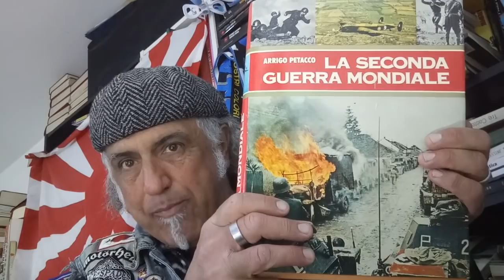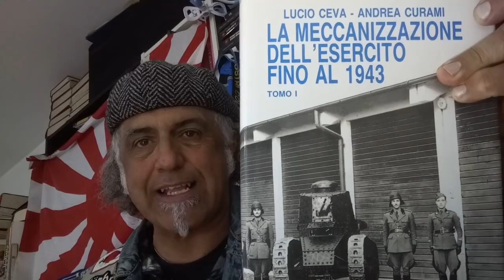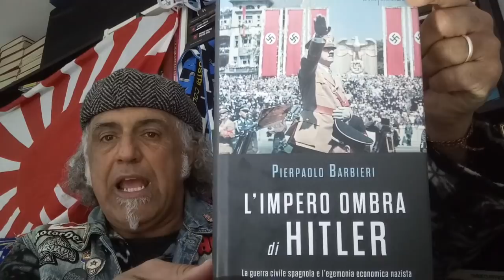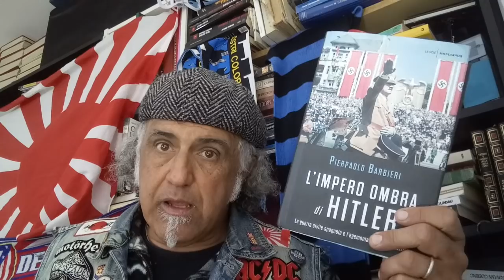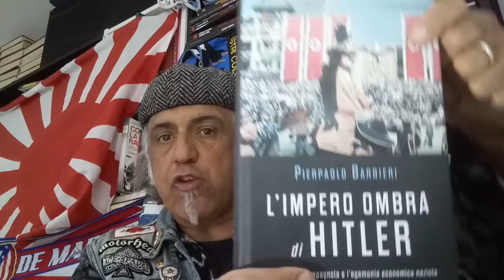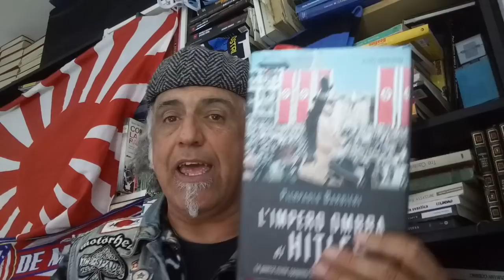La famigerata "Lista del molibdeno". Il tentativo di Mussolini di rimandare la guerra